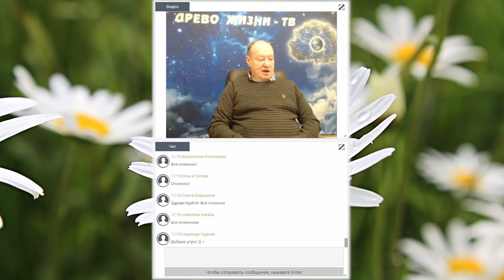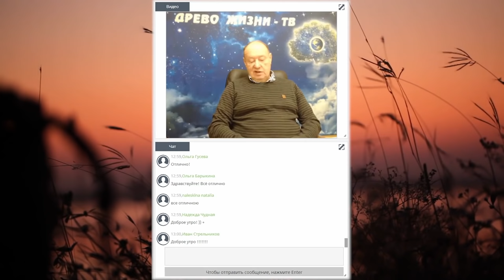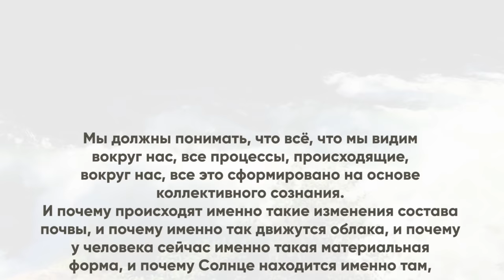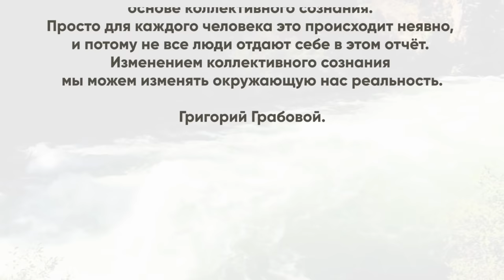Для будущих участников вебинаров!